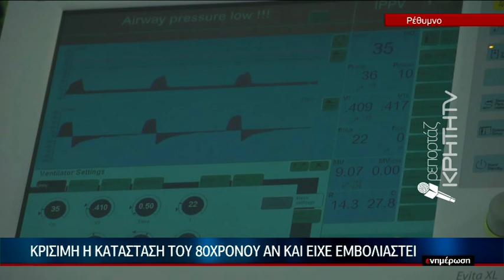Τρείς ασθενείς στην Μ.Ε.Θ με γρίπη